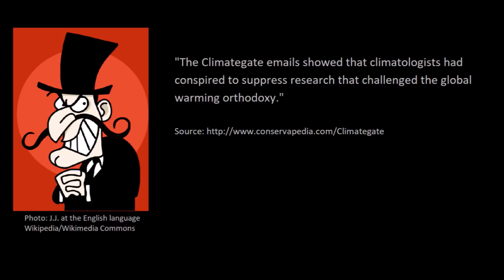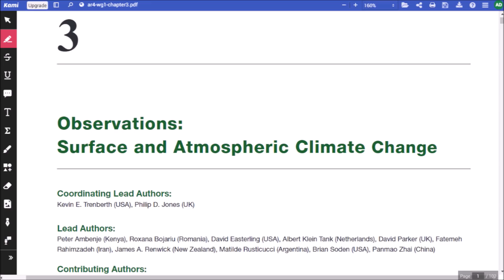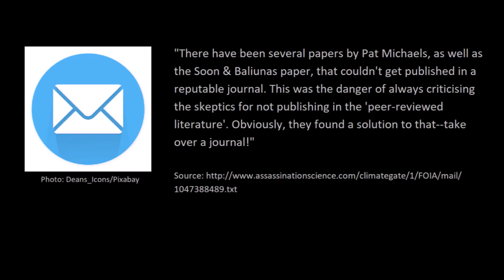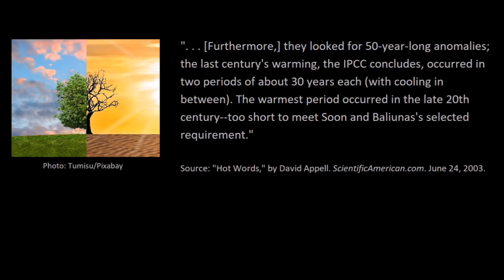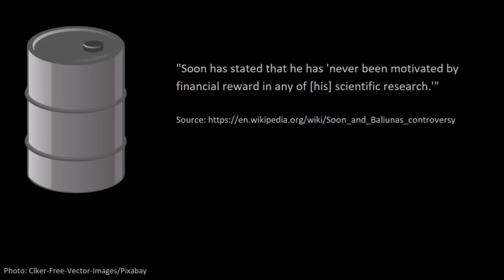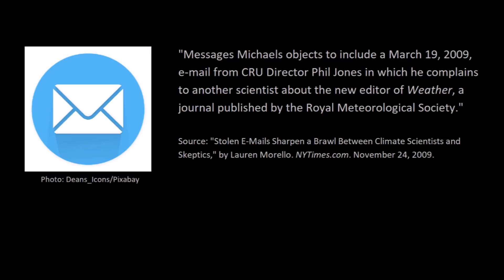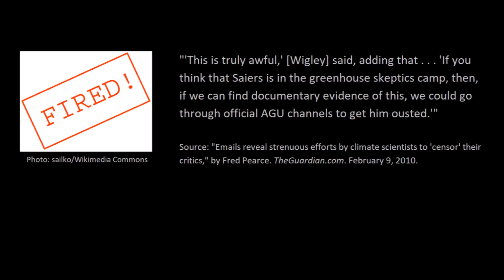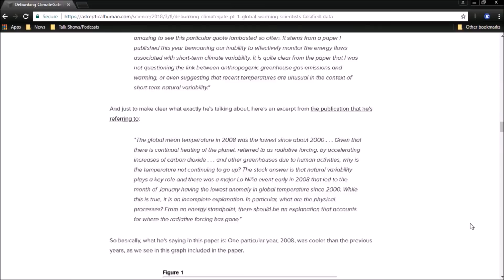ClimateGate Debunked (Pt. 2): "Scientists Suppressed Research & Subverted Peer Review!"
The CRU scientists did NOT suppress research not supportive of global warming, nor did they subvert the peer review process or pressure into resigning journal editors who allowed publications which went against the global warming consensus, as climate change–deniers allege.

Thumbnail photos: J.J. at the English language Wikipedia/Wikimedia Commons; Robert A. Rohde/Wikimedia Commons